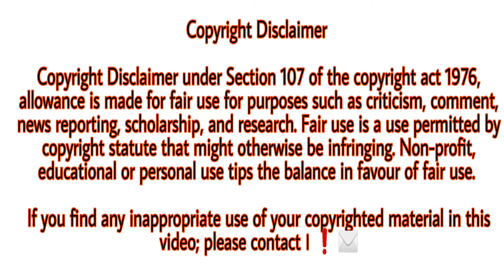কুয়েত দেশ কোমন,Kuwait history of Kuwait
❤️ English ❤️

Assalamu Alaikum.

i   বাংলা u

আসসালামু আলাইকুম।

👉# Bangla
👉new video